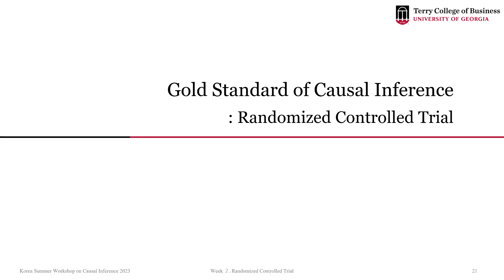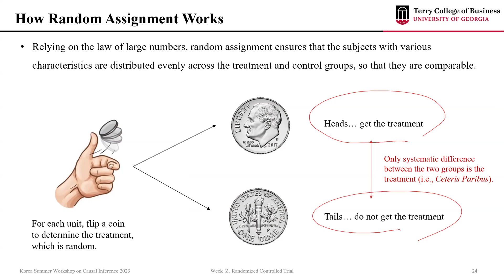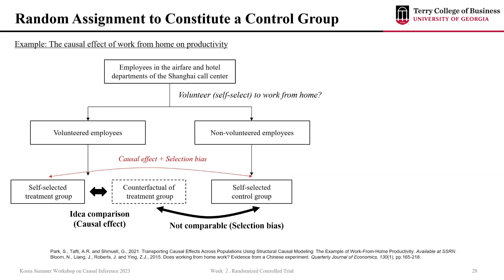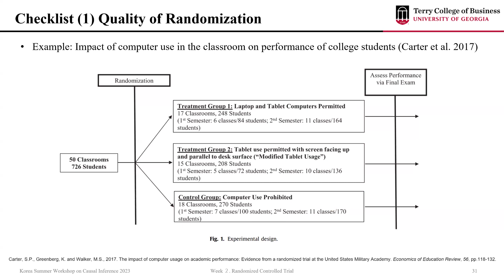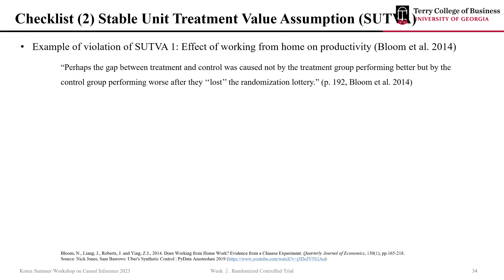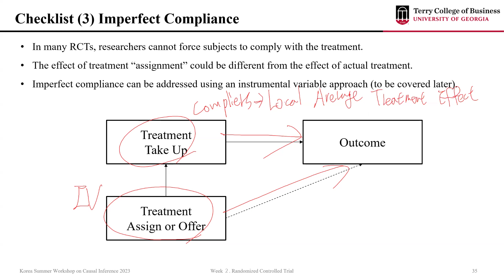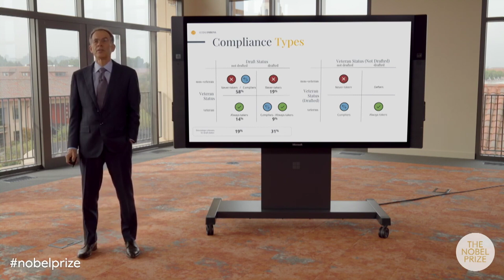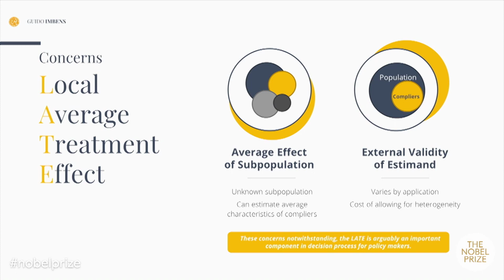[Week 2-3] 인과추론의 기준점: 무작위 실험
Korea Summer Workshop on Causal Inference 2023